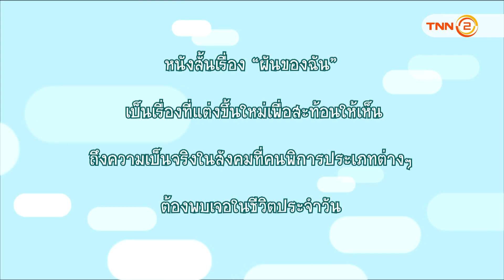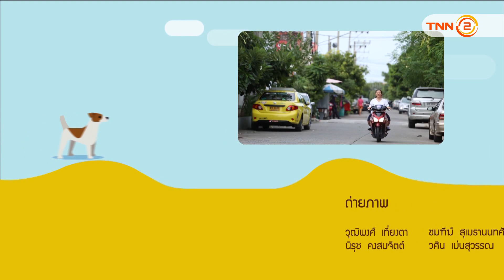Spirit of Mind Season 2 ตอนที่ 8 ออกอากาศ 22 ส.ค. 58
สระว่ายน้ำใครๆ ก็ลงเล่นได้ แต่ทำไม...หนูจะลงเล่นบ้างไม่ได้ !

พบกับหนังสั้นสะท้อนความจริงของสังคมเรื่อง "ฝันของฉัน" ฝันที่จะทำให้คุณรู้ว่ามันยิ่งใหญ่เกินกว่าที่หลายคนจะเข้าใจ

รายการ Spirit of mind พลังใจไร้ขีด season 2 วันเสาร์ที่ 22 สิงหาคม เวลา 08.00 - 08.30 น. ช่อง TNN 2 (true visions 784)